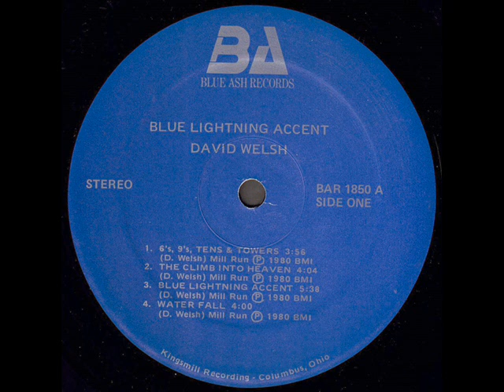David Welsh "Blue Lightning Accent" 1980 *Water Fall*